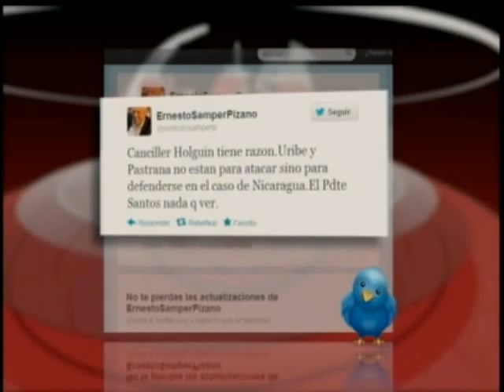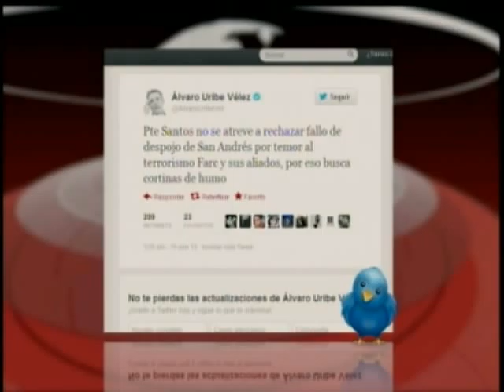360 Grados: Entrevista a José Felix Lafourie - Debate Reserva de las actas en caso San Andrés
Entrevista al presidente de Fedegan, José Felix Lafourie, sobre el proceso de Paz con las Farc y el desarrollo agrario del país. - Debate sobre si se debe o no levantar la reserva de las actas de la Comisión de Relaciones Exteriores sobre la disputa territorial con Nicaragua y el fallo de la Corte Internacional de Justicia de la Haya